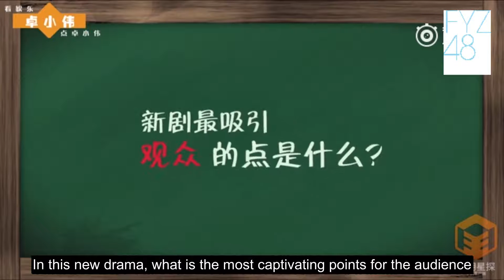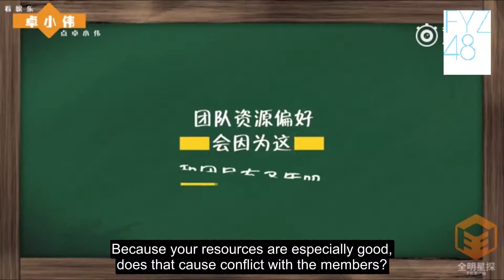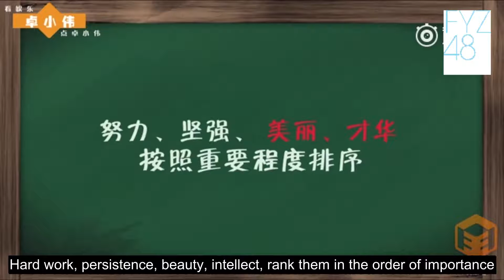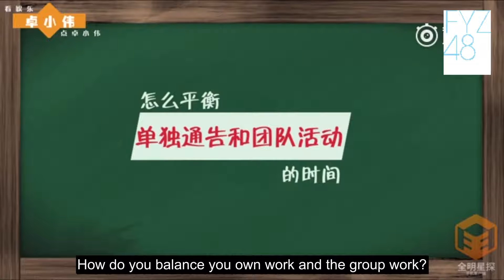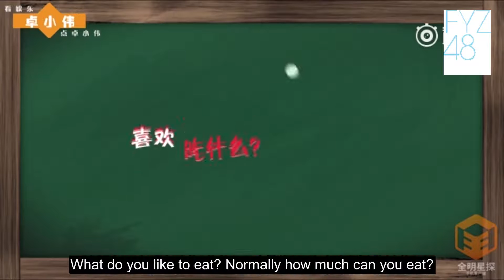[ENG SUB] Ju JingYi - Interview 21/02/17